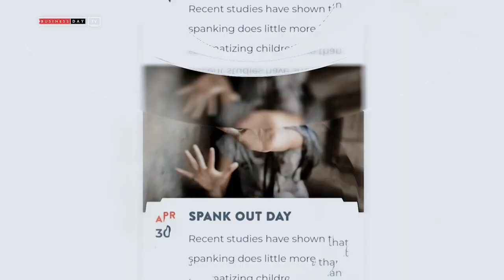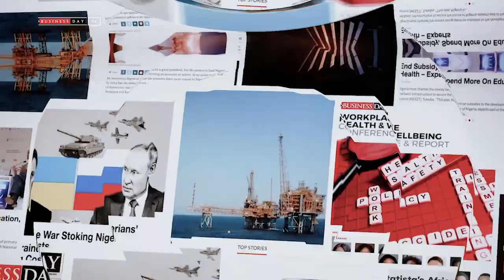World Spank Out Day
Every 30th of April, the world recognizes “Spank Out Day” A day which focuses on ending the use of physical punishment on children and encourages non-violent parenting techniques